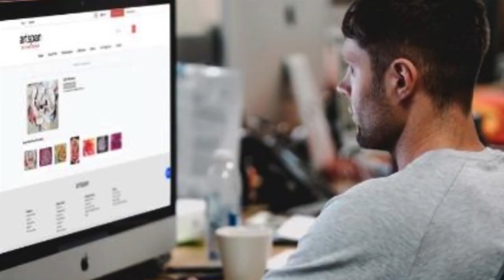Sell Artwork Online Today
Artspan's easy to set up websites and online art gallery help artists make money selling to art buyers around the world